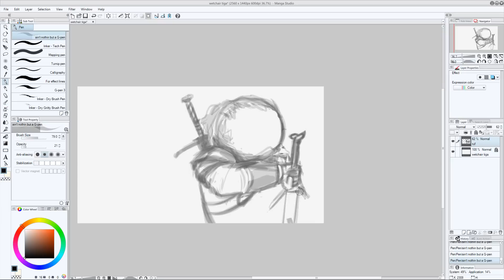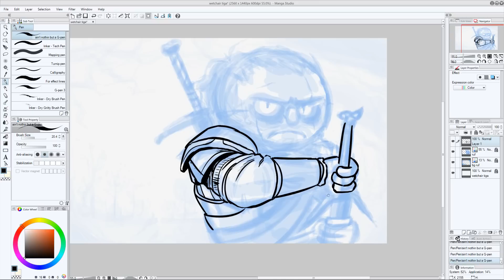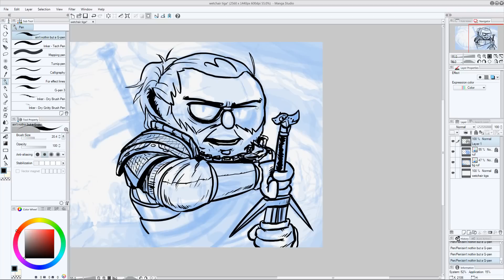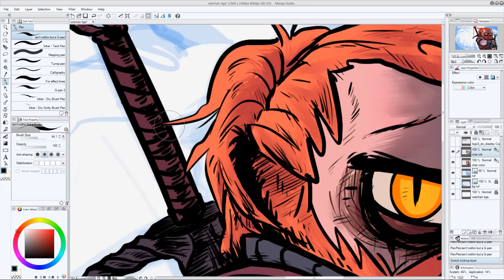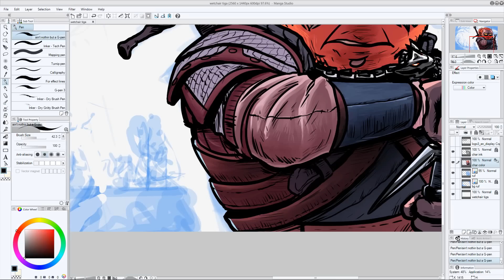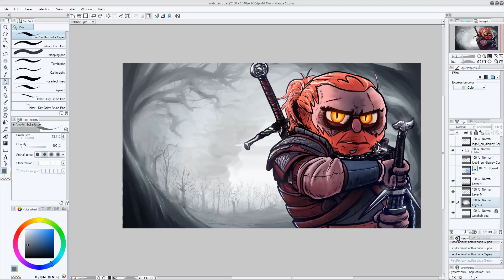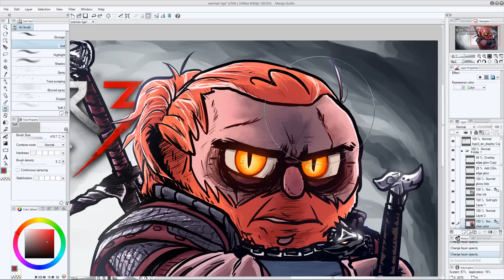Witcher 3: Wild Hunt - Art Timelapse!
Went extra hard on this one because gosh dang do I love me some Witcher.

Shoutout to the best CnC fan, Kate Redesiuk at CD Projekt RED! :3

1. Marcin Przybyłowicz & Percival - W3 OST - Sword of Destiny
2. Marcin Przybyłowicz & Percival - W3 OST - Ladies of the Woods
3. Marcin Przybyłowicz & Percival - W3 OST - Hunt or Be Hunted

Drawn in Manga Studio 5 in ~4 hours.
Timelapse done using Chronolapse and VirtualDub.
For more FAQ, check my about page!

The background has been picked dry of any kind of remotely useful plant life.